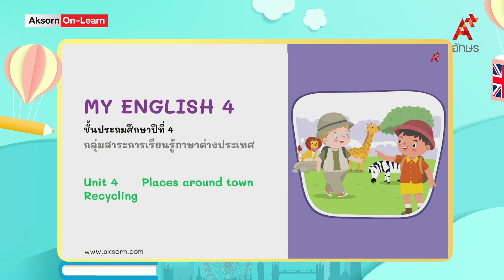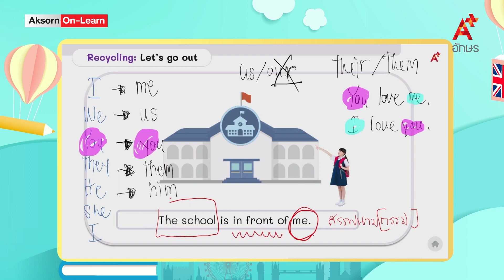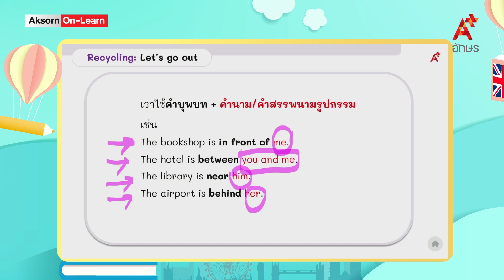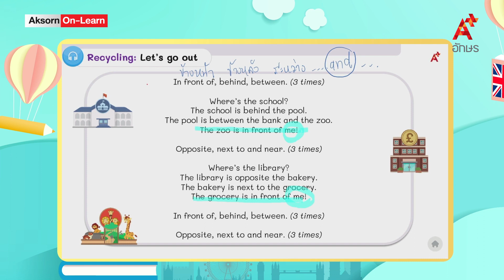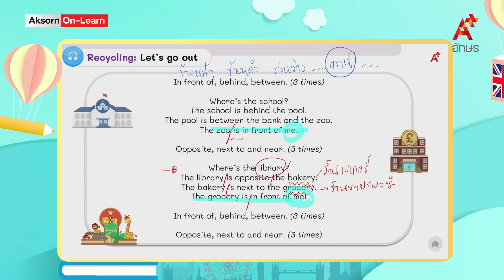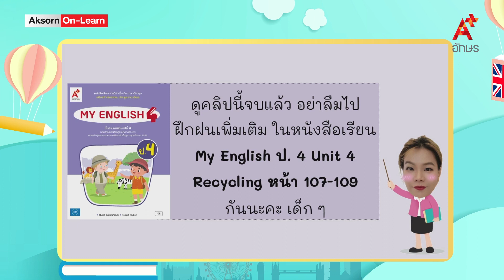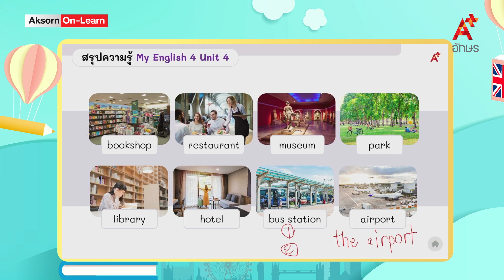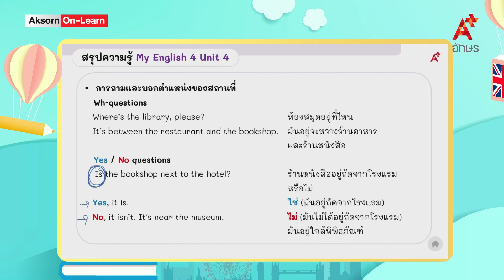Let's go out | ภาษาอังกฤษ ป.4 | Unit 4 Recycling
MY ENGLISH 4 คลิปที่ 24 Unit 4 Recycling Let's go out